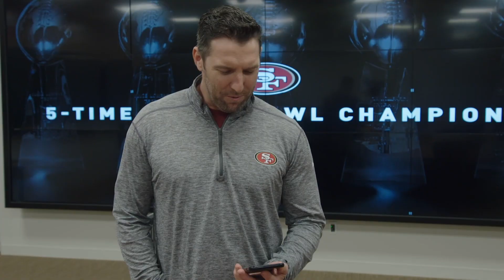Ramiro Pruneda, el mexicano que jugó con los 49ers antes de Alfredo Gutiérrez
Quién mejor que Ramiro Pruneda, también mexicano y un antiguo miembro de los San Francisco 49ers, para hablar sobre lo que le espera a Alfredo Gutiérrez ahora que inicia su aventura por la NFL.